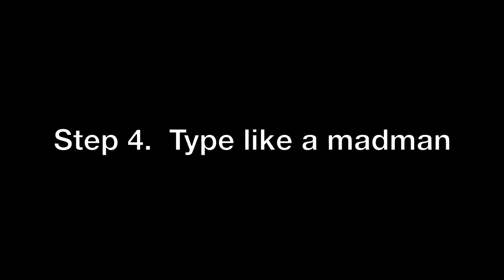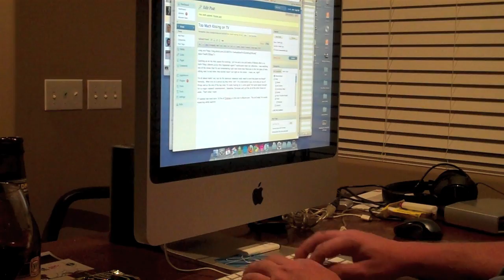How-To Blog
You know me, always like to share the knowledge.